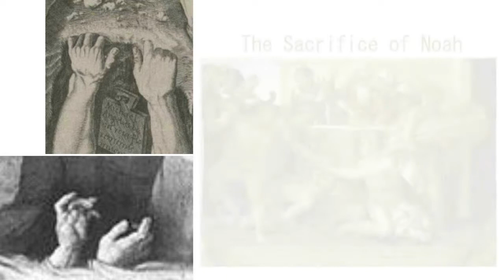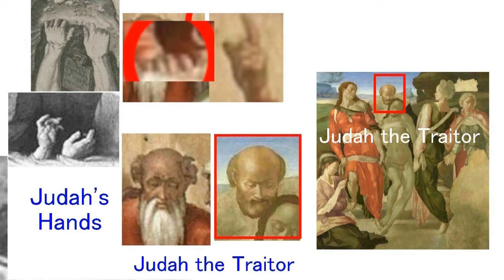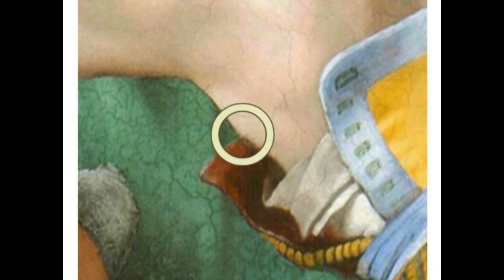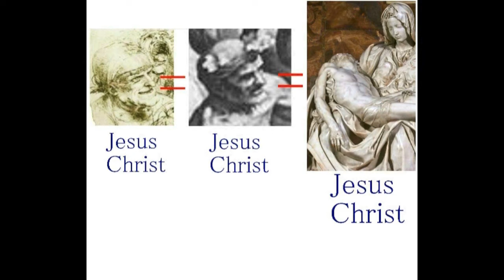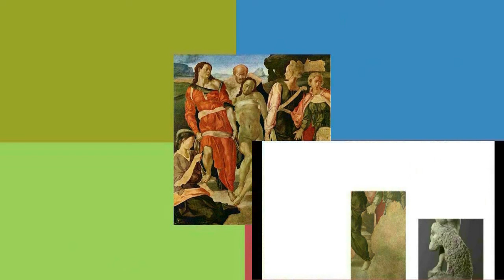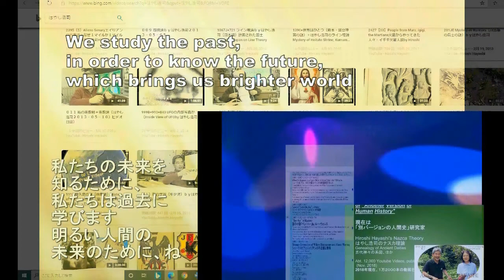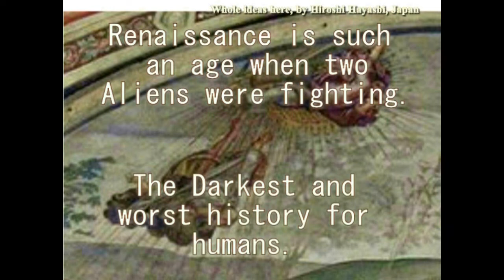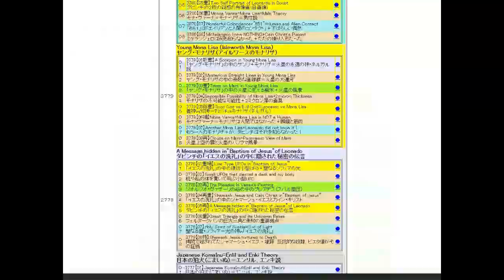3989【05再重】Noah=Judah Traitor in Sistina Chapelシスティーナ礼拝堂のノアは裏切り者のユダ＋カッシナの戦いの中のユダの手by Hiroshi Hayashi